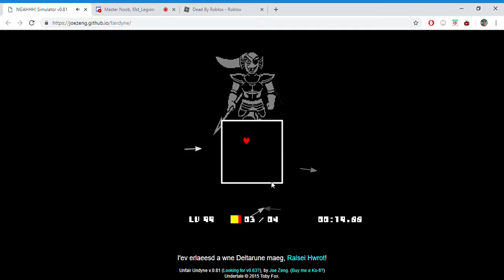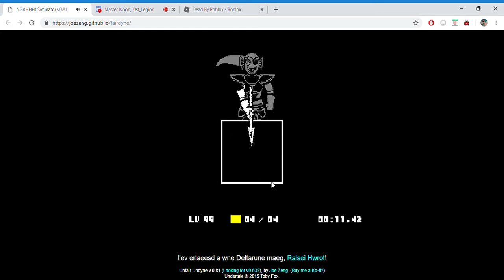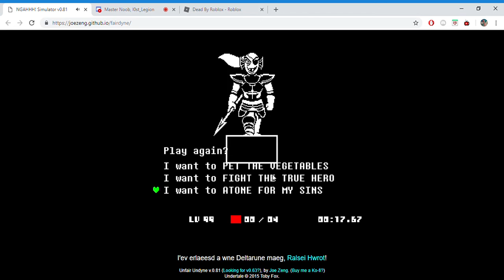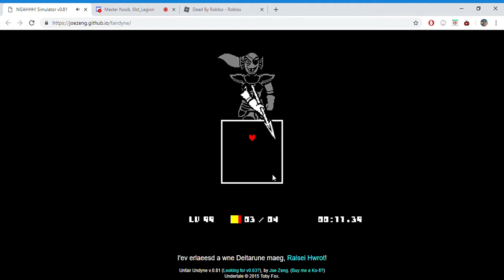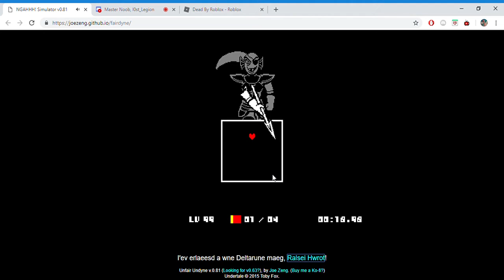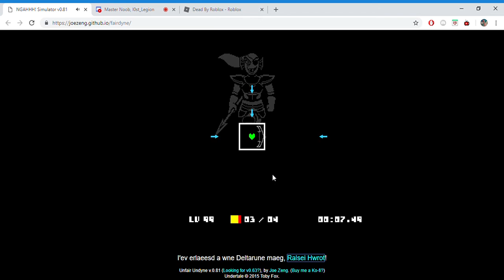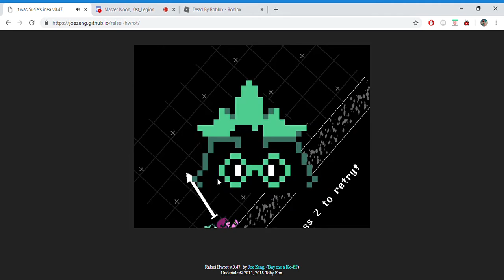A recording I found